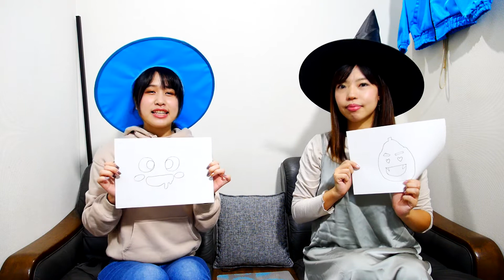ハロウインの準備 ハロウイン（Halloween）のかぼちゃ作りにチャレンジ！（2回目）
しおんとたらこちゃんがハロウィンのかぼちゃ作り（2回目）にチャレンジです。
今回のカボチャは堅かったので苦戦しました。

【【【今年もマーメイドル感謝祭（バーベキュー）を開催致します】】】
　■【2021年10月30日開催予定】マーメイドルのハロウィン パーティー　（伊豆城ケ崎オレンジ村でバーベキュー）
　是非いらしてください。詳細は下記URLより

　初見さん大歓迎！　お申し込みは

使用した工具（アマゾンアソシエイツを利用）
■JINTONG 超硬バー リューター ビット ドリル カッター タングステンバー 10本セット
　 (2.35mm軸 刃幅6ｍｍ)

■ブラックアンドデッカー コード式 ドリルドライバー スマート 軽量 コンパクト KR112

■SK11 細工用ミニ挽廻鋸 刃渡り 100mm SSM-4
　動画で使用した商品と同等品

■三共コーポレーション trad 8pcsドライバーセット TDS-8

■ゼブラ 油性マーカー ハイマッキー P-MO-150-MC-BK 黒

■光るバルーン ledライト バルーンライト 提灯ライト

■定期購読 (ラフカット動画・NG動画・マーメイドルの楽曲等ご覧になれます)

この動画を通じてみんなを笑顔に！
日本で最古の水中（水産）系アイドルユニット『マーメイドル』
Mermaidolの語源　Mermaid+Idolの合成語です。